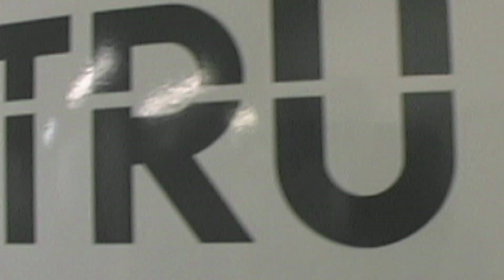The TRU TECH Revolution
Introducing the TRU TECH Revolution. With its unique rotated design, improved stability, sight-lines, and ergonomics, the Revolution changes the playing field for ultra-precision centerless profile grinding.

Increased coolant flow allows for aggressive plunge rates while maintaining stellar finish and precision.

With optional live touch-less-gaging of blank diameters and lengths, sub-micron accuracies are more achievable than ever.

Ultra-wide door allows 100 degrees of sight-lines and access to work-holding in a fully enclosed design.  Work-holding methodology allows unloading and re-loading of the work piece with zero run-out.